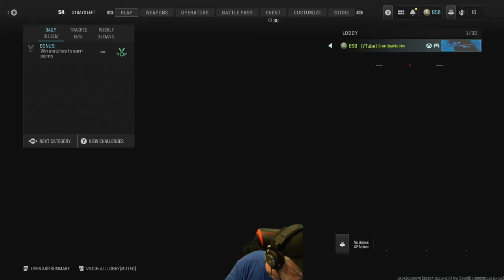Grandpa Declares A Superi Sunday Timeout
Relaxed Grandpa Play, Your Comments/Suggestions Welcomed
Twitch: @panooby (Streaming Daily)